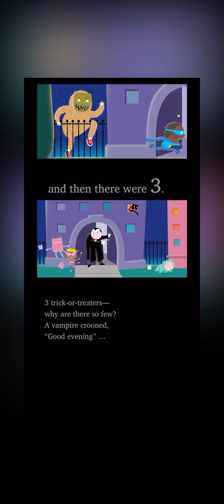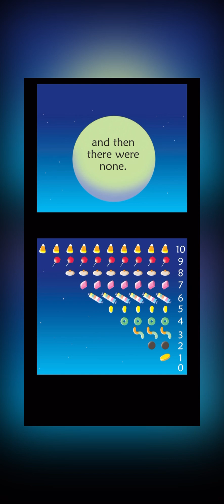📖 Storytime by Cleocubbs | Halloween book | 10 Trick -or-Treaters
As they journey from house to house, the kids encounter playful surprises, spooky decorations, and the joy of camaraderie. The illustrations are often vibrant and whimsical, bringing the festive spirit of Halloween to life. The book may also include themes of friendship, courage, and the joy of sharing, making it a heartwarming read for children and families during the Halloween season.

Reader :Cleocubbs

Author :Janet Shulman